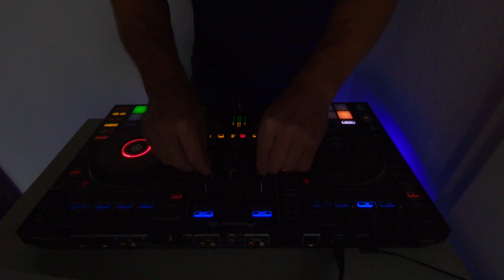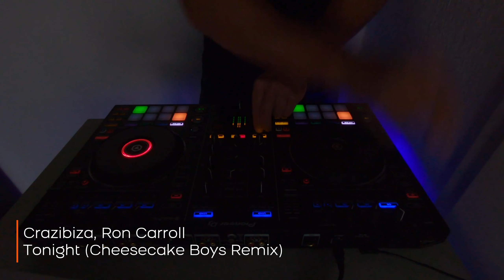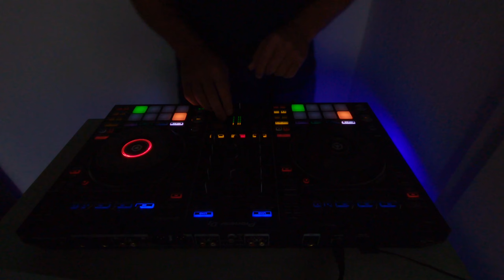Deep House 2021 September 2021 Tech House 2021 Best Of Vocal Deep House 2021 Ibiza 2021 DJ Set